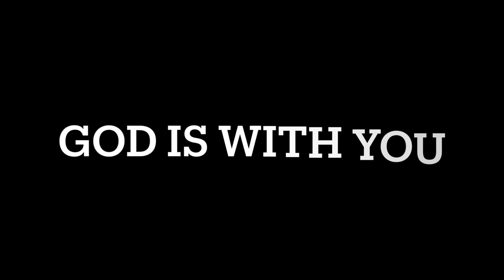John Chapter 14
John Chapter 14 Bible Study with interpretation JESUS CHRIST THE NAZARENE LOVES US ALL❤️
Bible review